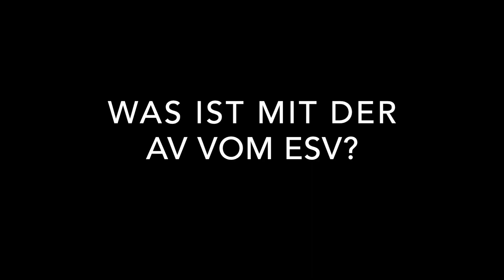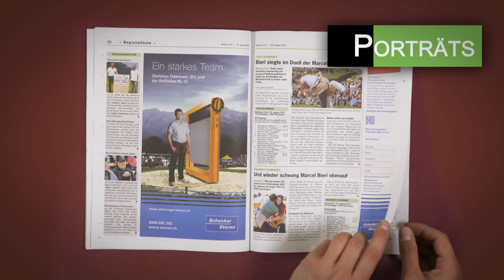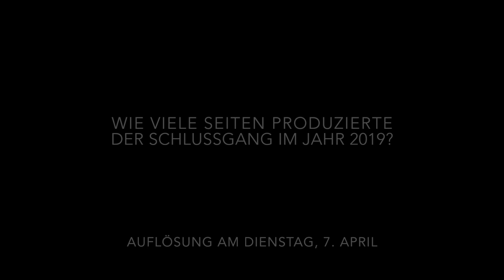SCHLUSSGANG Splitter TV Folge 1 31. März 2020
Ab sofort schaltet der SCHLUSSGANG wöchentlich jeweils am Dienstag ein Video mit den neusten Informationen zum Schwingergeschehen auf.